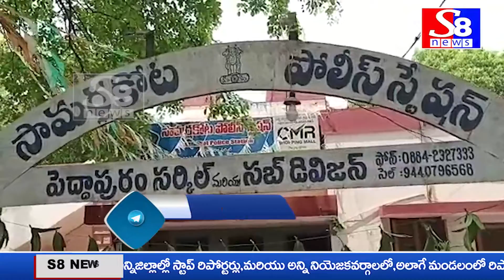S8 NEWS BULLETIN||04-04-22